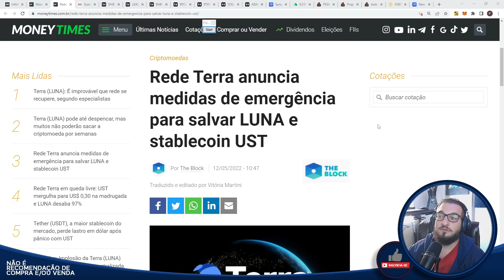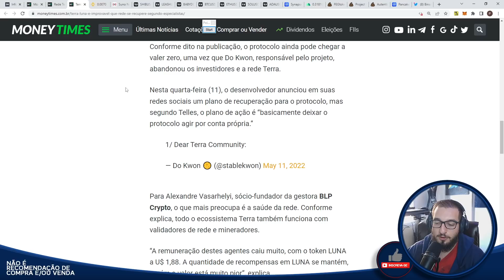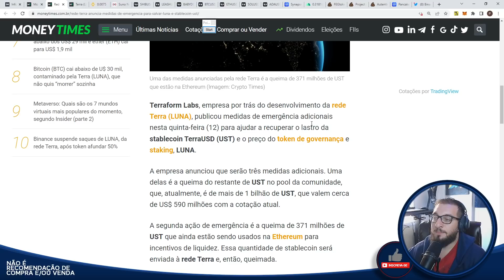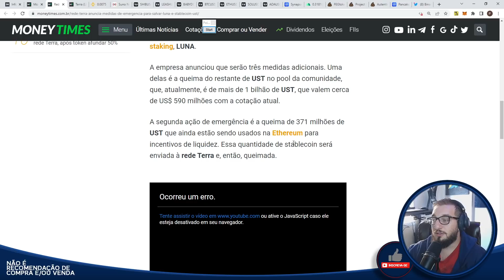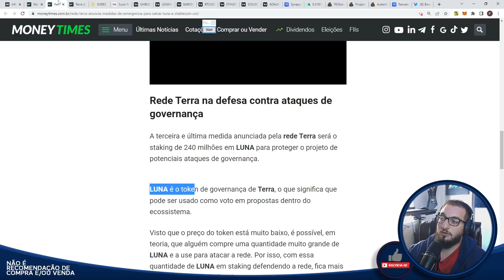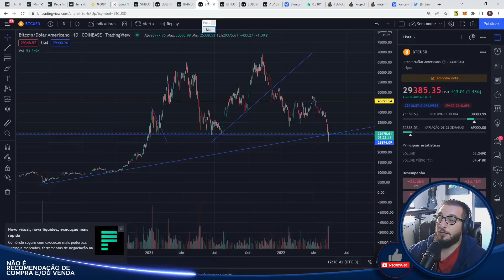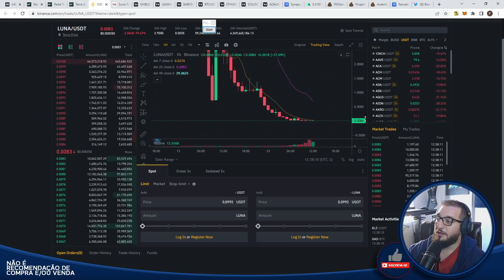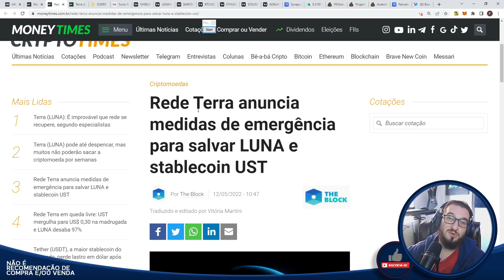Terra (LUNA) - HORA DE COMPRAR?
Caixa Postal: 76586
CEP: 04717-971